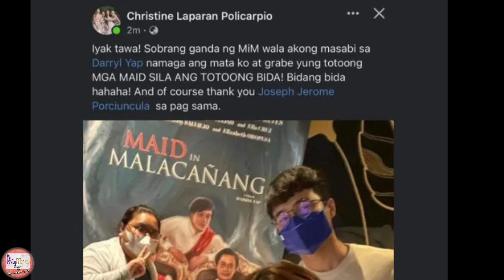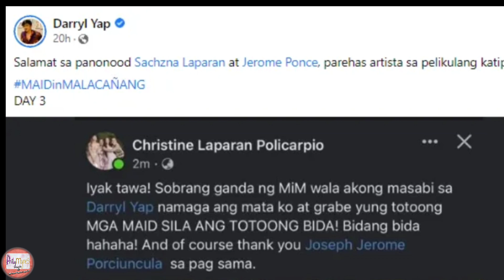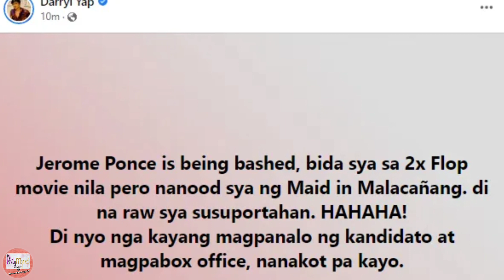JEROME PONCE - LEAD STAR NG KATIPS, PINANOOD ANG MAID IN MALACAÑANG. KAKAMPINKS, DISMAYADO?!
***CTTO***